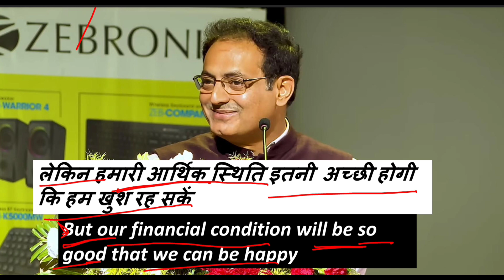Learn English Through Subtitles|| Job Vs Startup|| Dr. Vikas Divyakirti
You can watch our videos.
In this video we tried to make English Speaking easy and enjoyable we tried to teach you English with the help of subtitles. I hope all of you will like this video.
Comment me your suggestions in the comment box.